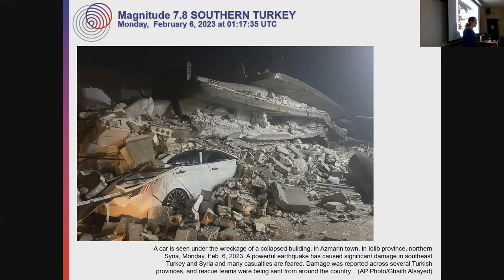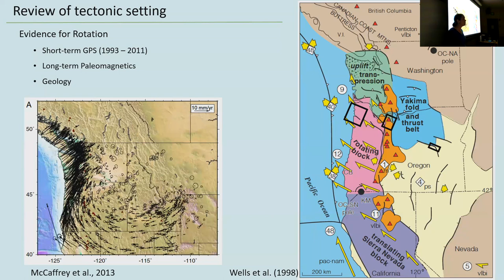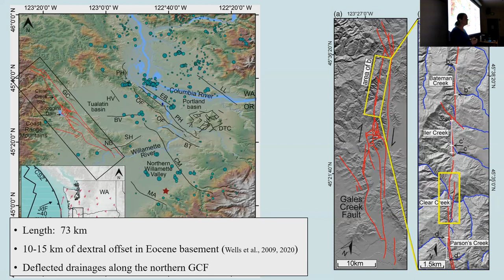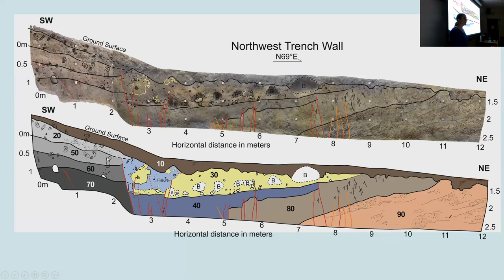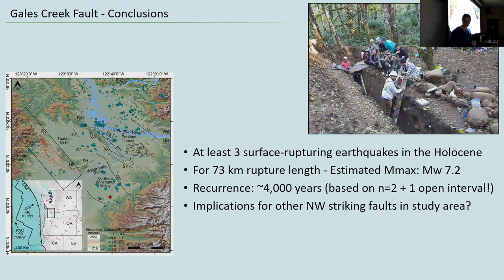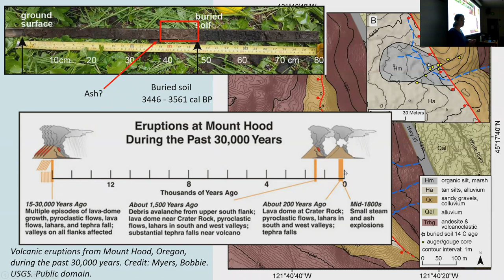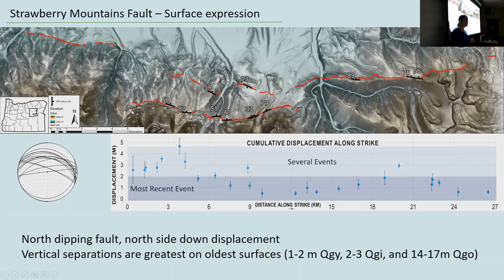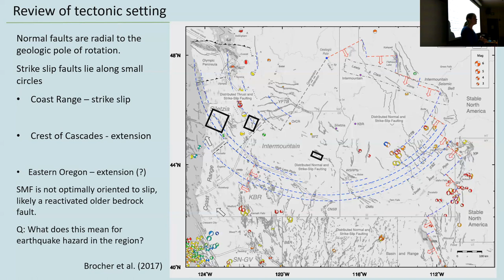Geologist Explains Earthquake Hazards in the Pacific Northwest | Dr. Ashley Streig @ PSU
Dr. Ashley Streig is an Associate Professor in the Geology Department at Portland State University. In this talk, she focuses on recent and ongoing research on shallow crustal faults in the Pacific Northwest.

Title: Paleoseismic investigations of Quaternary active faults in the forearc and backarc of the central Pacific Northwest